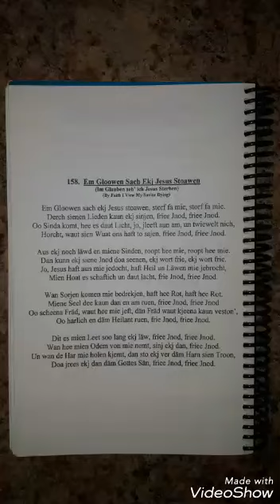Plautdietsche Leeda #158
Em Gloowen Sach Ekj Jesus Stoawen